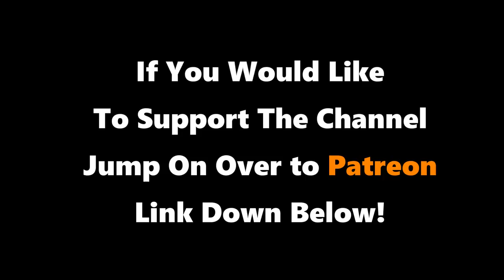Team Shenanigang Saves The World Episode 12: failure